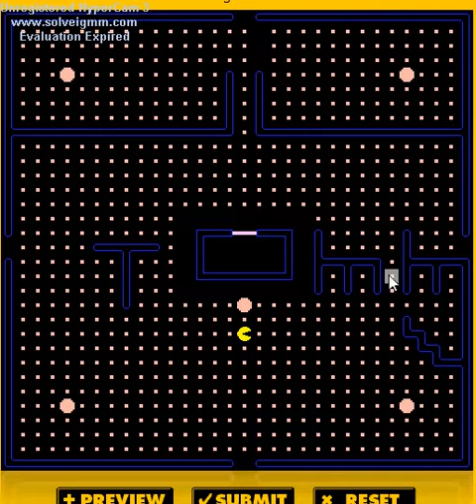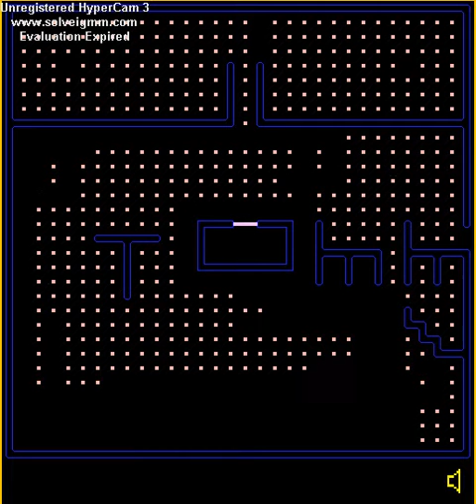Let's Play Pac-Man Part 4- Custom Levels!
I decided to make this part a little different. there's a website called "world's biggest pac-man." First I play someone else's level, then I make my own. so I guess ill make the next parts like this.